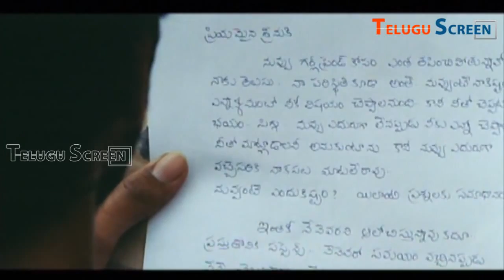Premaleka Rassa Telugu Movie Part 6 || Venu Malladi, Anjali